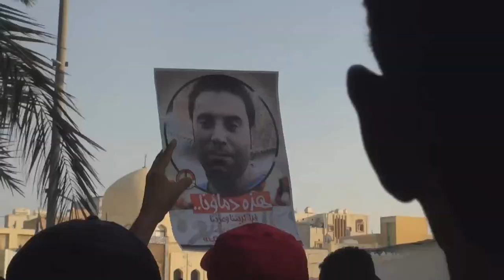مونتاج: فاجعة الشهيد حسن الحايكي - المنامة 2/8/2016 Bahrain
شيّعت جموع غفيرة من المواطنين، اليوم الثلاثاء ٢ أغسطس، جثمان الشهيد حسن الحايكي انطلاقا من مقبرة الحورة في العاصمة المنامة، وسط انتشار عسكري واسع من القوات الخليفية، فيما شهد ختام موكب التشييع مواجهات مع القوات الخليفية التي أطلقت الغازات السامة وأسلحة الشوزن باتجاه المواطنين الغاضبين، حيث انتشرت صور الشهيد وهو في المغتسل وعليه آثار التعذيب في أنحاء مختلفة من جسمه.

وتحدى المواطنون القوات المنتشرة في مختلف المداخل المؤدية إلى المقبرة، وكسروا الحصار المحيط حولها، حيث توجهوا إلى المقبرة وسط هتافات تدعو للقصاص لدم الشهيد وشعارات إسقاط النظام الخليفي، فيما عمدت القوات إلى إرهاب المواطنين ومنعهم من التوافد من مختلف مناطق البلاد، كما أطلقت الغازات السامة لتفريق جموع المشيعين الذين أصروا على الوفاء لدم الشهيد والمشاركة في موكب التشييع، وشوهدت مجاميع من المشيعين قرب مستشفى الإرسالية الأمريكية وهم بمحاذاة قوات من آل خليفة وقطعت الطريق أمام التوافد باتجاه موكب التشييع، إلا أن إصرار المشيعين أجبر القوات على التراجع وإخلاء الطريق.

وقد شارك في التشييع آباء الشهداء وعدد من الناشطين والمعارضين، وبينهم القيادي في المعارضة إبراهيم شريف الذي أخلي سبيله مؤخرا بعد قضاء مدة سنة في السجن علي خلفية خطاب ألقاه في تأبين ذكرى الشهيد حسام الحداد في يوليو ٢٠١٥م.

وأقيمت صلاة الجنازة في مقبرة الحورة بحضور واسع من المواطنين، حيث أقيمت مراسم غسل الشهيد وتكفينه، وظهرت آثار التعذيب واضحة على مناطق مختلفة من رأسه وجسده، وهو ما اعتبره ناشطون تأكيدا على “التعذيب الوحشي الذي تعرض له الشهيد داخل السجن خلال شهر ونصف وإجباره على الإدلاء باعترافات كاذبة”.